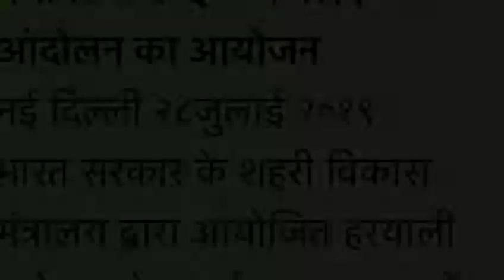PlantationDriveDelhi2019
सोसाइटी फ़ोर इन्वायरोन्मेंट एंड  डेवेलमेंट (SED India) ने द्वारा पर्यावरण संरक्षण के लिए जन आंदोलन का आयोजन
नई दिल्ली २८जुलाई २०१९ :
भारत सरकार के शहरी विकास मंत्रालय द्वारा आयोजित हरयाली महोत्सव के अंतर्गत सावन माह में धरती को हरा-भरा बनाने व जल संरक्षण में अग्रणी संस्था  सोसाइटी फ़ोर इन्वायरोन्मेंट एंड  डेवेलमेंट (SED India) के सदस्यों ने पर्यावरण संरक्षण के लिए जन आंदोलन के अंतर्गत ४०० पौधारोपण किया और जनजागरुकता द्वारा सन मार्टिन पार्क, नई दिल्ली में पर्यावरण अवाम जल संरक्षण हेतु नागरिकों प्रेरित किया ।।